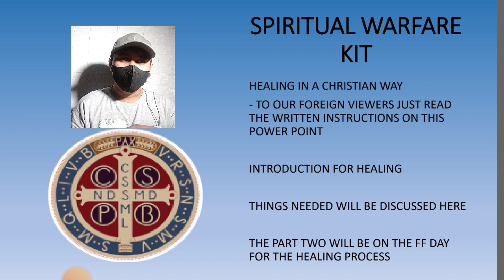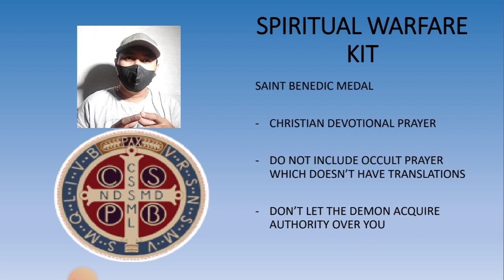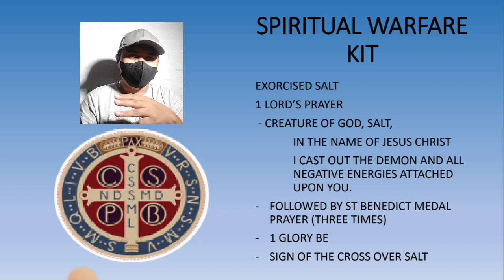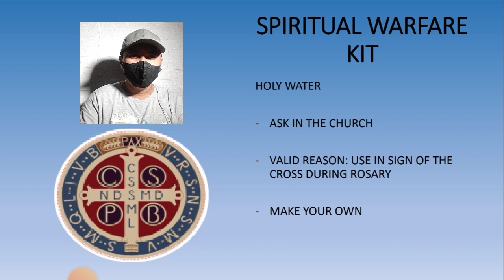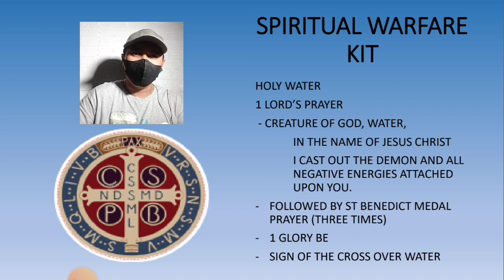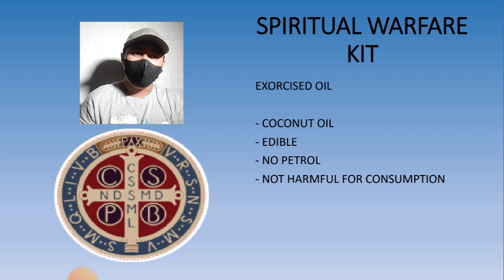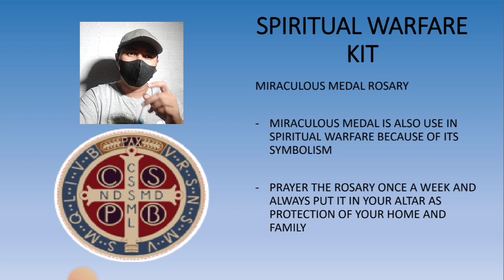San Benito HEALING TUTORIAL PART 1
St Benedict Healing

San Benito
Spiritual Healing
Faith Healing
Orasyon
Sacramentals